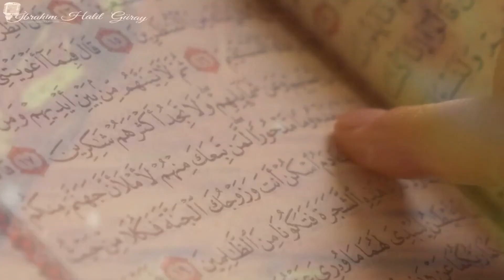İÇİNİZ TİTREYECEK ! CEHENNEM NASIL BİR YER KALPLERİ TİTRETEN CEHENNEM VİDEOSUᴴᴰ CEHENNEM